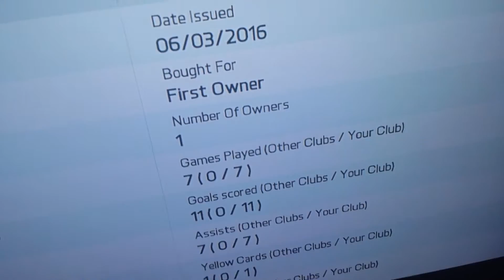The brother of Christian Benteke!!!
Thank you guys very much for watching this video.